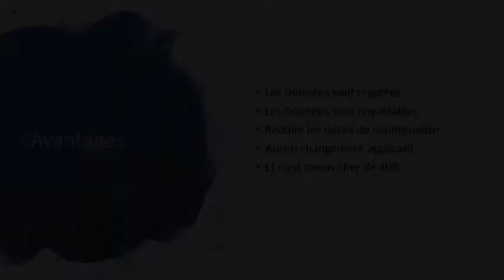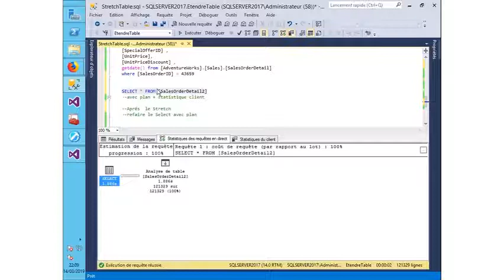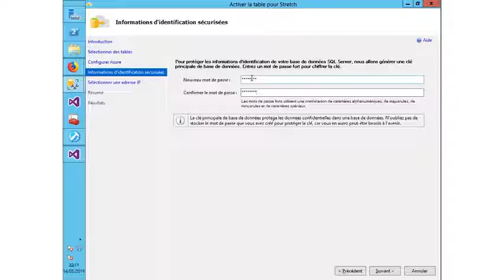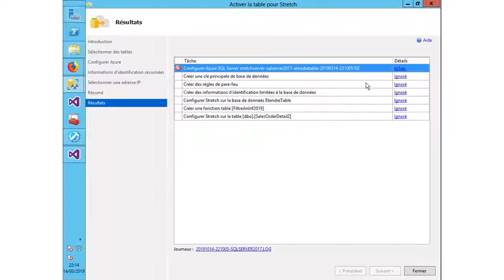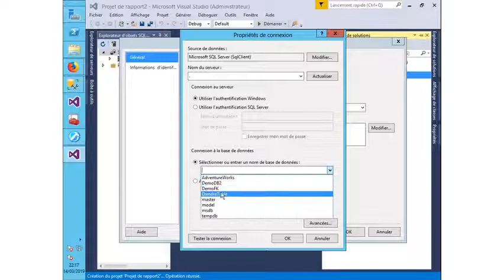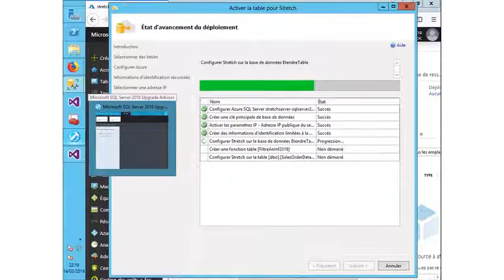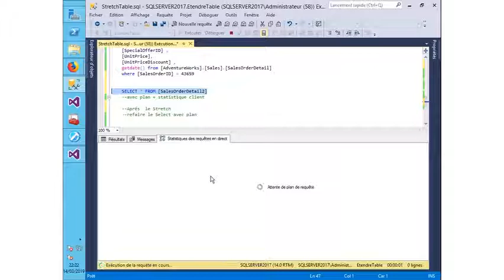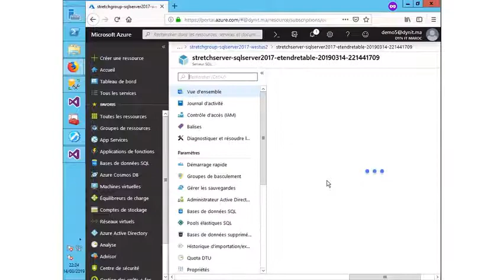DynIT - Etendre une Base de données sur Azure sous SQL Server 2017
Vidéo proposée par le MVP Anas Belabbes pour comprendre comment étendre (Stretch) une table sur Azure avec SQL Server 2017